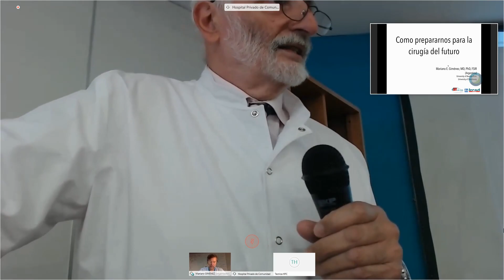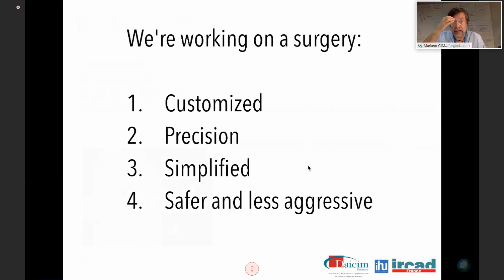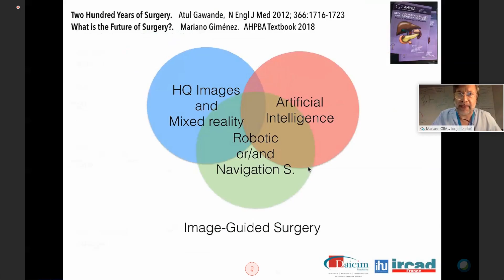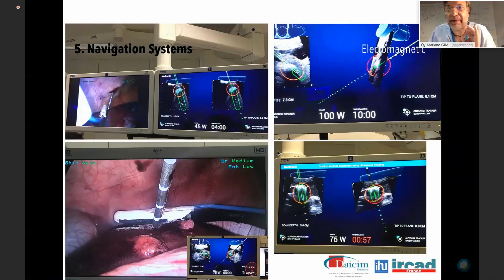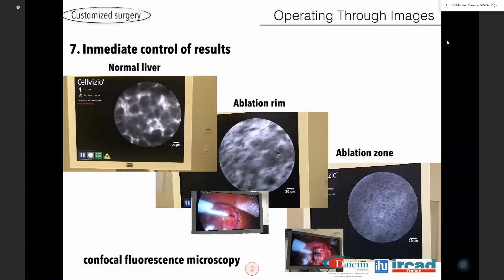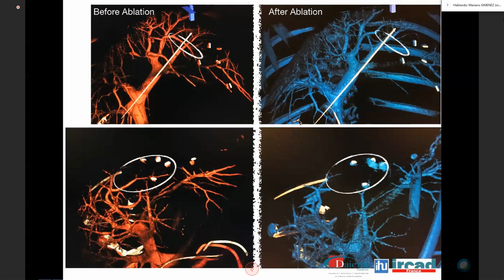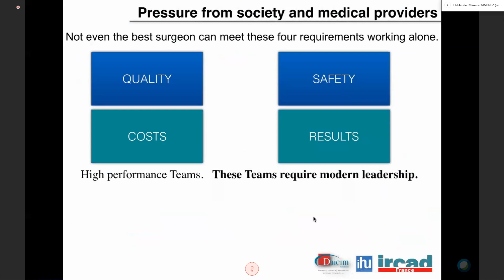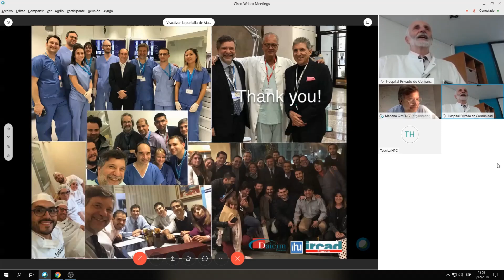Como prepararnos para la cirugía del futuro - Prof. Dr. Mariano E. Giménez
Presentador: Prof. Dr. Mariano E. Giménez
Conexión desde Francia con Hospital Privado de Comunidad ( Mar del Plata ).
Organizado por Dr. Miguel Statti y Fundación Médica